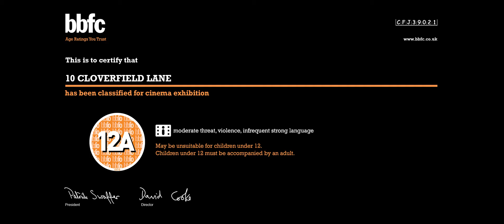10 Cloverfield Lane - BBFC Black Card